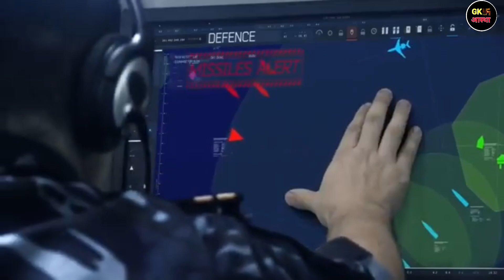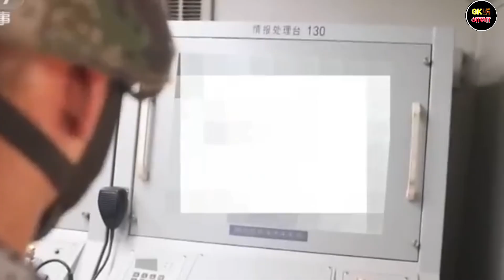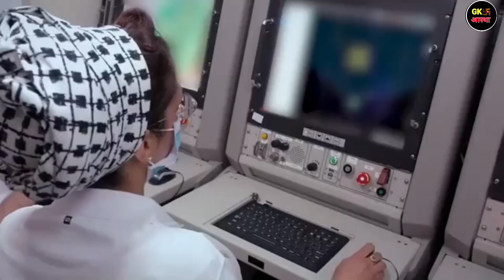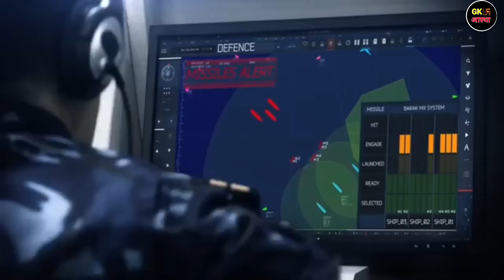पागल हुई पूरी दुनिया। भारत की घातक मिसाइल कार कलेक्शन देखकर हैरान अमेरिका भी। GK Aastha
पूरी दुनिया पागल हुई! भारत के घातक मिसाइलों के कलेक्शन को देखकर अमेरिका भी हैरान |Ankit Awasthi Sir